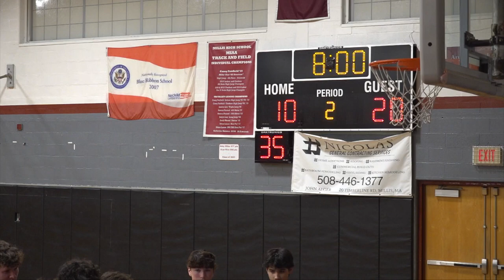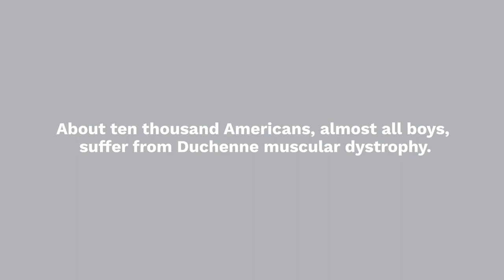Dover-Sherborn Boys Basketball vs. Millis--1/31/2023